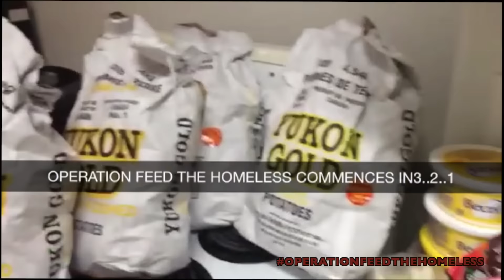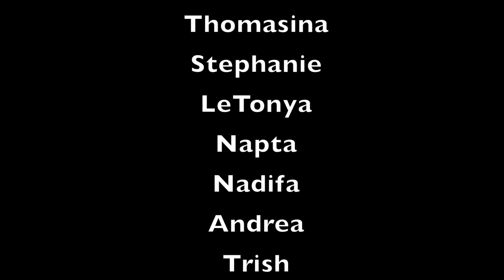Operation Feed The Homeless - Downtown Toronto | Loveglam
Hope Everyone is enjoying the New Year thus far ...May this year be the best year for us all.. AMEN!

..Before I begin, remember that:
"Someone can’t help Everyone but Everyone can help someone"

On December 30th, 2015, my friends and I decided to cook and feed the Homeless in Toronto. We fed 40 people on that day! Feeding and helping out the homeless through any little means possible have always been something I wanted to do. So I FINALLY GOT UP AND DID IT! And boy did it feel amazing!

I ran the idea by my girlfriends and they were game right away so some donated money, while others donated their time and a few others donated both ! I can't stop thanking them all enough for being a part of this!

It was such an amazing experience. We met many amazing people on this journey...we talked with them, laughed with them, and just overall got to know them and their stories and not just handing them food and walking away! It was indeed a humbling experience.

We got the privilege to meet 40 different amazing souls.. amongst which were:

TRAVIS: Who shared his food with our dog.. he just looked like he had soo much love to give despite the circumstance he was in! To top that off, he was trying to ask my friend 'Faith' out on a date (haha!)

BLU: Blu was sweet, told my friend 'Kacy' that she was indeed 'the wow factor!' , he asked her politely if he could kiss her hand and I thought that oozed soo much sweetness and respect!

CRYSTAL: I had the privilege of talking to Crystal, she was sweet, easy going and just overall grateful for all that we had done for them! She spoke with such calm and hope that it made my heart melt!

All the others that we also got a chance to speak with were just all so sweet and I wish them all nothing but a better tomorrow.. AMEN!

Homelessness is not something to look down upon, it's not permanent in some cases. Anyone can become homeless in a twinkle of an eye..so let's look at all these beautiful faces in this video and remember to pray for them for a better tomorrow and for their lives to improve and get better permanently because nobody knows tomorrow ! AMEN!

We will most definitely be having a 2016 OperationFeedTheHomeless , so keep your eyes peeled